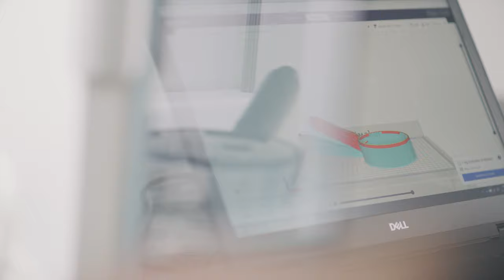Hansgrohe Group // HSM Recruitingfilm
Project: HSM Recruitingfilm
Client: @hansgrohe

REC🔴TEC Motion Pictures

Your storytelling filmproduction company from southside Germany.
Commercials. Brand Films. Corporate communication. E-Commerce.

YOUR VISION BECOMES REALITY.

REC.TEC Motion Pictures
Hauptstraße 44
77716 Fischerbach